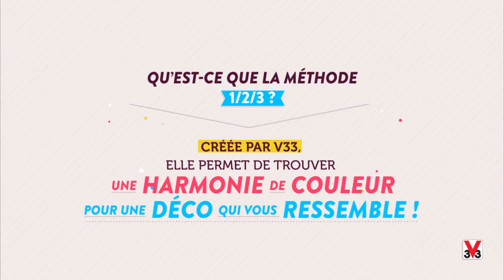Comment associer 3 teintes de couleur avec la méthode 1 / 2 / 3 de V33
Une déco qui vous ressemble et sans faute de gout !!! C’est possible grace à la méthode 1 / 2 / 3 de V33 ! Une déco mode et stylé… comme vous